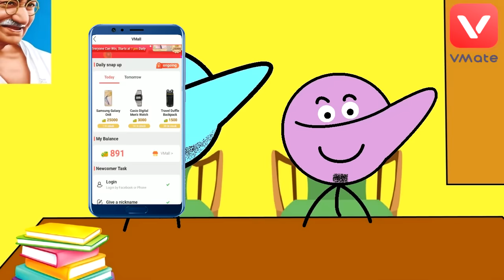PARENTS TEACHER MEETING | Angry Prash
This funny video is about parents and teacher meeting in school where teacher is angry prash giving report of his student to his parent in comedy way in PTM.

Friends, Win Free Gifts like Phones, Watches & Paytm vouchers just like me, Download VMate app Everyday at 1 PM, Win Free Gifts